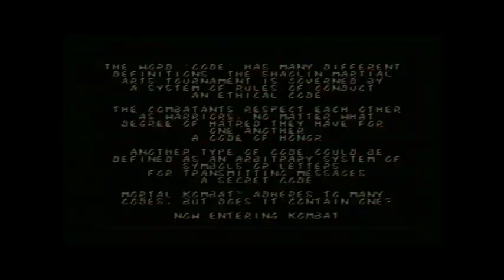Mortal Kombat Console Wars (Sega vs. Super Nintendo)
Playing SNES and Sega Genesis Mortal Kombat which one is ur personal preference the game that gave the console wars bragging rights

Between the blood code lack of blood
Sound and Music in the game
Smooth Gameplay